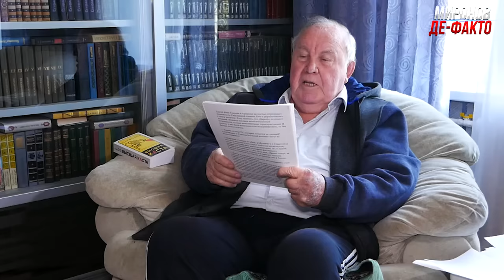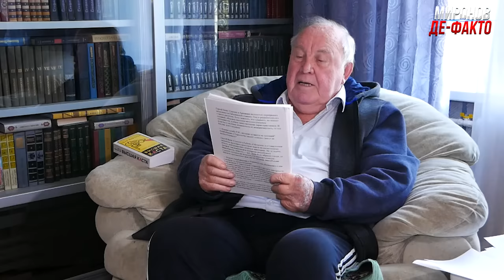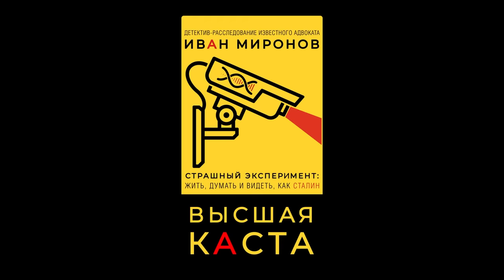Михаил Полторанин. Без цензуры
Предельно откровенное интервью Михаила Полторанина, человека приведшего к власти Ельцина и заложившего основы новой российской идеологии. Наш гость раскрывает тайны секретных советских архивов, объясняет, почему немцы не решились на штурм Москвы, рассказывает, как Сталин затопил 36 подмосковных сел, за что отравили "вождя народов", как Путин рвался в НАТО и зачем решил "освободить" Украину. Полторанин объясняет сущность и перспективы российской элиты, дает ответы на вопросы: кто победит и ударит ли Путин ядерным оружием.